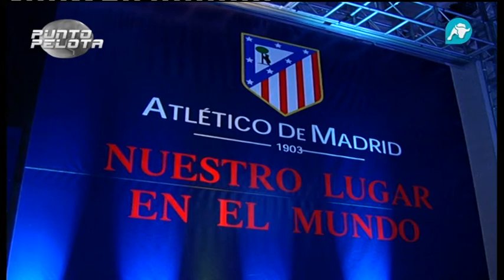El Atlético presenta su nuevo estadio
Borja Mazarro acudió a la presentación del nuevo feudo rojiblanco que se construirá durante los próximos tres años y sustituirá al estadio Vicente Calderón.